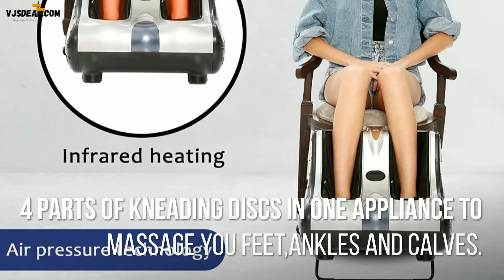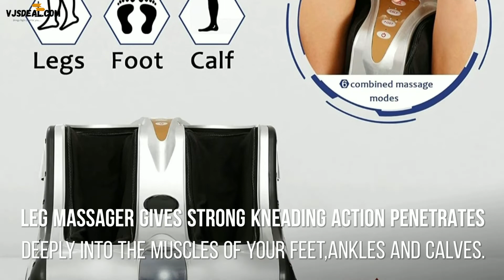Leg, Foot and Calf Massager * Automatic massager with Vibrator and Heat * vjsdeal *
VRINIV Premium foot calf & leg massager 3 massage level 4 motors heat and vibration with different massage modes and 1-year warranty

Use for: Legs
Power Source: Corded Electric
Material: Plastic
Item Weight: 9800 Grams
Brand: VRINIV
Special Feature: Heat
Massager form: foot_massager_machine
Product Dimensions: 25L x 15W x 10H Centimeters
Product Benefits: Pain Relief

Check the list of Foot Massager